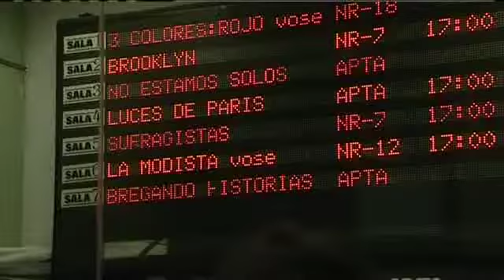Bregando Historias en Televisión Canaria 1 04 2016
El programa de la Televisión Canaria "Buenos días, Canarias" se hace eco del estreno oficial del documental Bregando Historias, en los Multicines Monopol de Las Palmas de Gran Canaria el 31 de marzo de 2016.